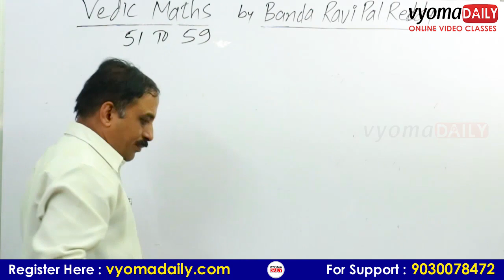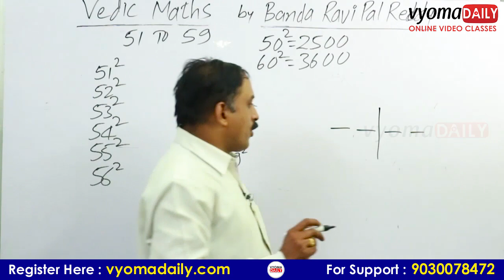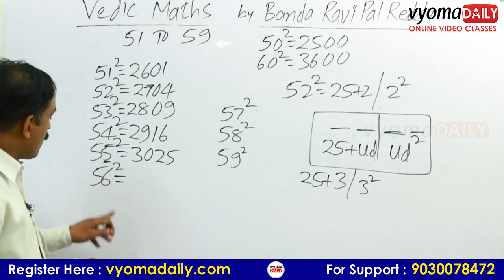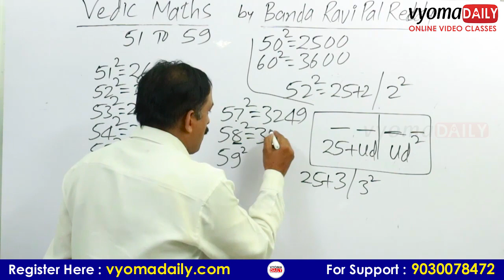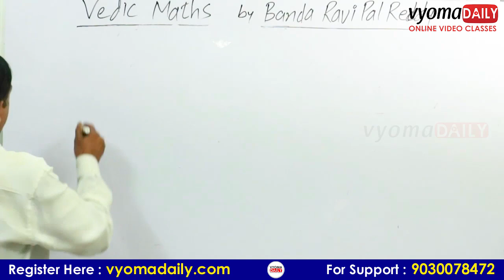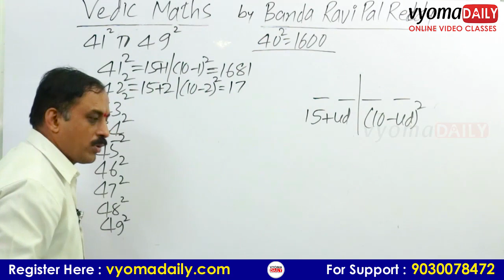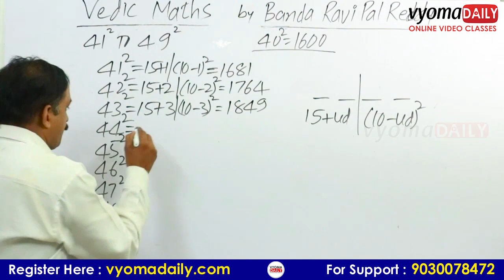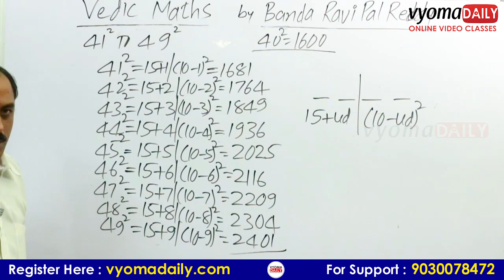41 to 49, 51 to 59 Squares short cut tricks | Vedic Maths Online Classes in Telugu | వేద గణితం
41 to 49, 51 to 59 Squares short cut tricks | Vedic Maths Online Classes in Telugu | Vyoma Online Classes
Vedic Maths Online Classes in Telugu by Ravipal Reddy Sir

Vedic Maths Online Classes in Telugu by Ravipal Reddy Sir | Vyomadaily

Topics covered in the video classes

Introduction to Vedic Maths
1to10 Tables & 11 to 20 Tables any number multiply by 5,50,500
Numbers
Prime Numbers, Co-Prime numbers
Divisibility Laws
2Digit x 2Digit and 3Digitx3Digit
51 to 59 Squares
Last Digit 5 and 1Sqares
Units 2,3
11 to 99 squares, 101 to 199 squares
All 1s,3s,4,s6s,9s Squares
Any number Multiply by 9,99,999 and swan
Near to 10 power n Numbers Multiplication
11 to 19 Numbers Multiplication, Multiplication 11,111,1111
Any Number Multiplications and division
Substracts
4 Digit Number Multiply With 4Digit Number
To find the number of factors
Calendar Advanced Tip
Number of Zeros in n!
Split and Merge Multiplication
Fractions Comparisons
Last Digit, 2digit Part 2
Last Digit
Squares
Squares 2
Digital Sam
Any Number Multiply by 12
2Digit Number Cubes
3Digit Number Cubes
find The Square root
Fun with 11 power n
Cube Roots
Binnalu Tisivetha
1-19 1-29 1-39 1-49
Last 2digits 25 Squares
Alphabets and its position numbers
Alphabets Reverse Position Number
20to30 Squares
Multiplication Numbers between 50 and 60
Division
Square Puzzles
Last Digit 5 Multiplication
Special Numbers
Squares
Ratios & Compound Interest
Cheating With Vedic Maths
Other Vedic Technics
3Digit Number Squares